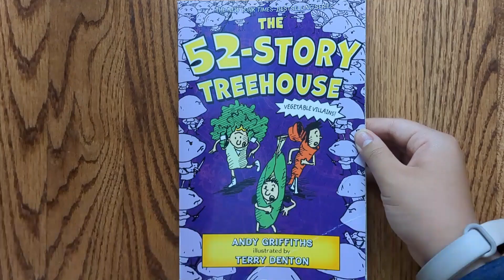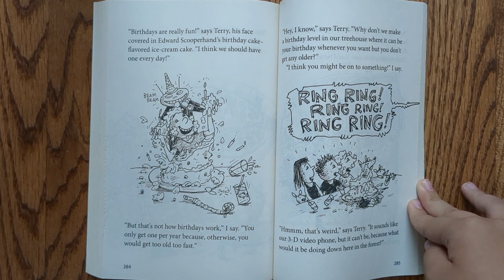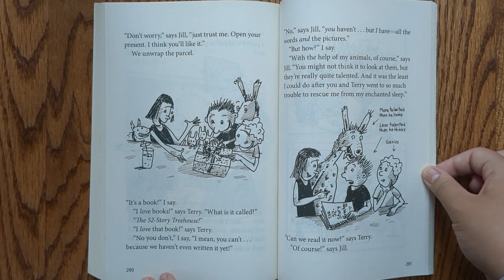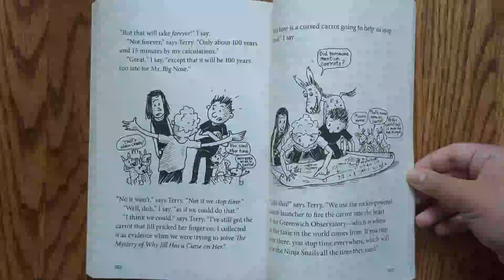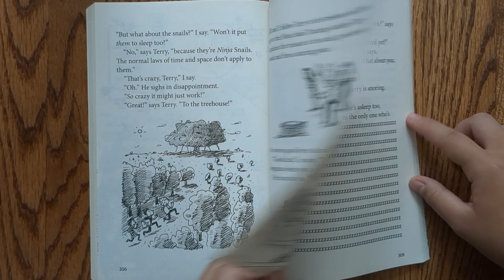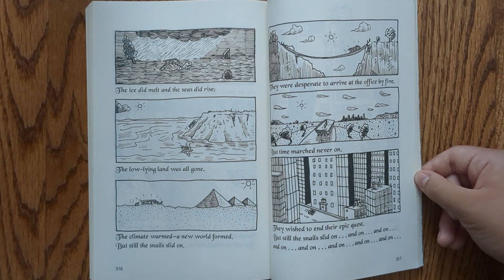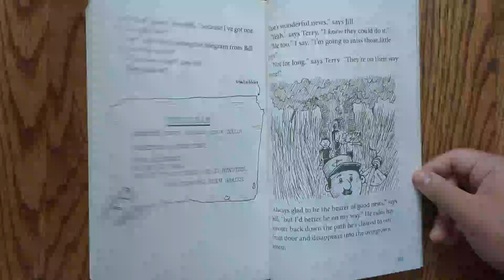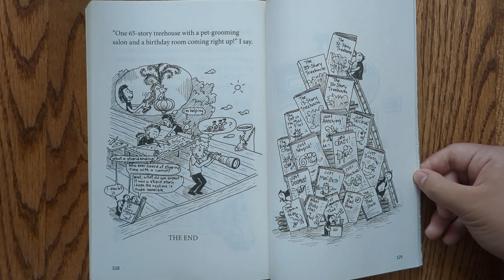Claire's Reads: The 52-Story Treehouse (Chapters 12-13) By Andy Griffiths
Andy and Terry live in a 52-Story treehouse. (It used to be a 39-story treehouse, but they keep expanding.) It has a chainsaw-juggling level, a make-your-own-pizza parlor, a rocket-powered carrot-launcher, a life-size snakes and ladders game, a remembering booth, a Ninja Snail Training Academy and a high-tech detective agency, with all the latest high-tech detective technology, including the Disguise-o-Matic 5000!
And all that high-tech detective gadgetry is sure to come in handy now that Mr. Big Nose has vanished. Can Andy and Terry solve the mystery?